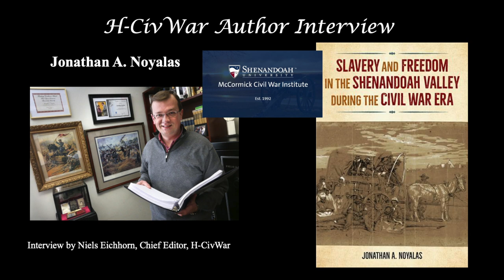Jonathan Noyalas Interview--How do you locate the voices of the Enslaved